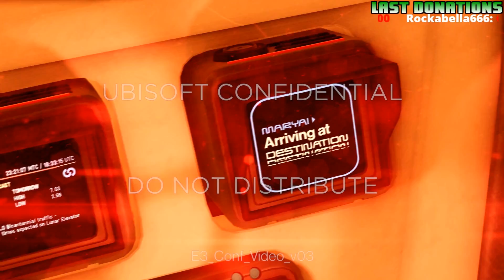Let's Play WATCH_DOGS 2 #45 ✪ Eine kleine Elektro-Knutschkugel :3